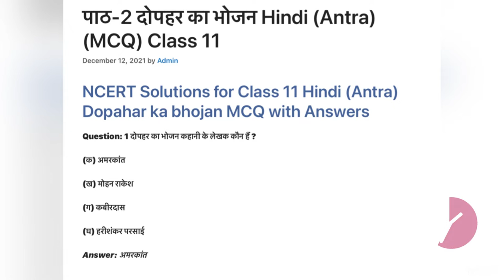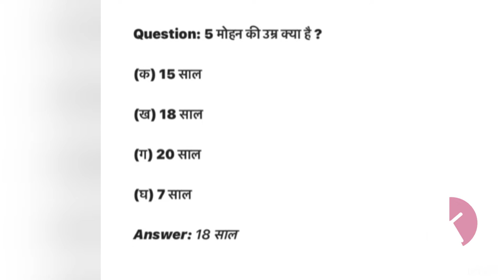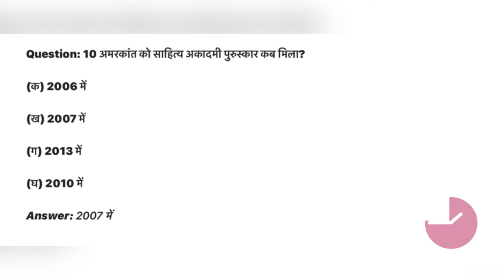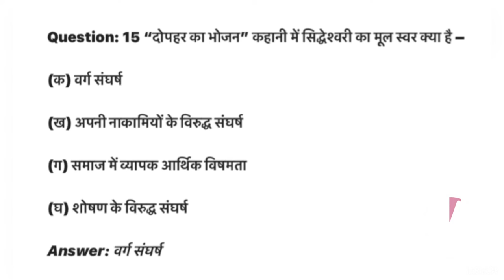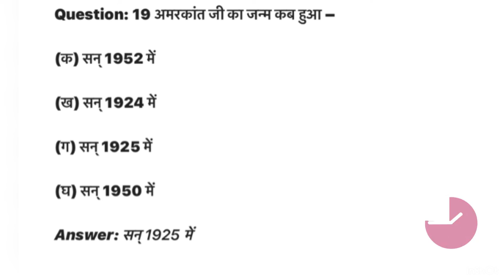हिंदी कक्षा 11 Antra chapter 2 Class 11 दोपहर का भोजन~ Dopahar ka bhojan class 11 mcq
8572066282 Latest tending| simmer party wear |suits# #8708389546

onlineshopping 📝 हिंदी कक्षा 11 Antra chapter 2 Class 11 दोपहर का भोजन~ Dopahar ka bhojan class 11 mcq

Google pay 📲

१-boya mic-M१

३-my smartphone Hindi class
Class hindi